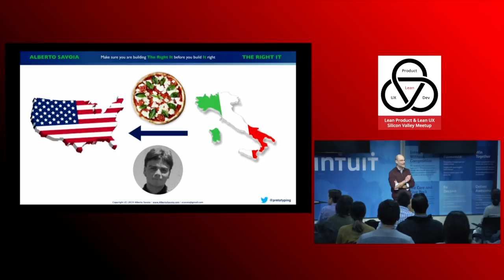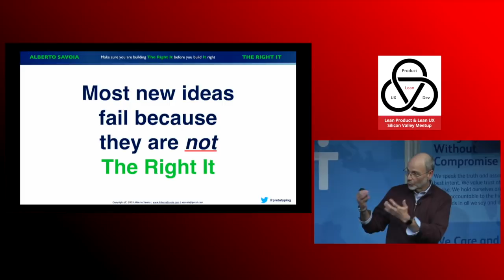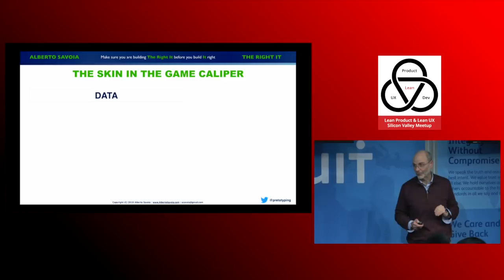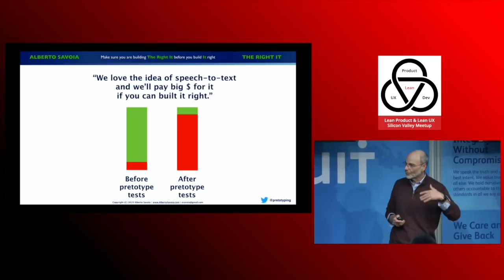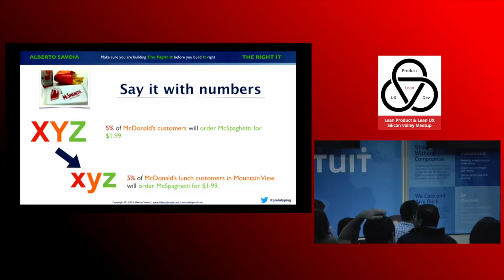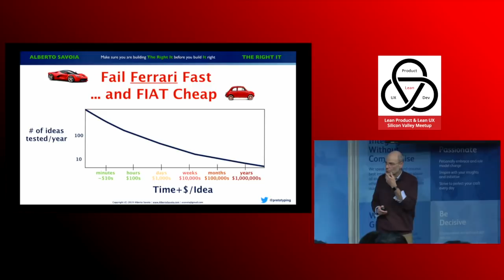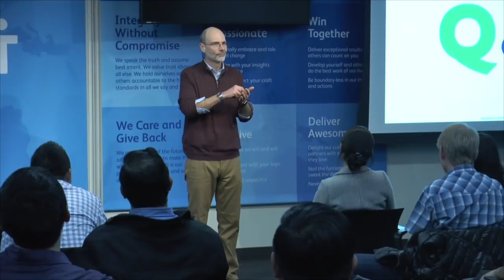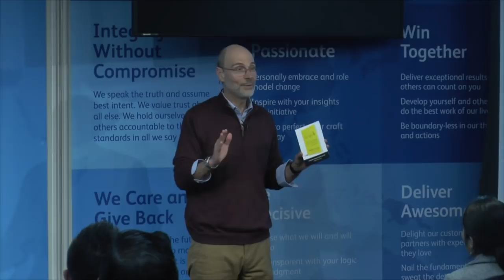"Why Products Fail & How To Make Yours Succeed" by Google's 1st Eng. Manager at Lean Product Meetup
Former Google Director of Engineering, Innovation Agitator and author Alberto Savoia shared his advice on "The Right It-Why So Many Ideas Fail and How To Make Sure Yours Succeed." on February 28th, 2019.

In this talk, based on his work at Google and his new book, Alberto shared his unique perspectives on failure and teach you the tools and techniques you need to fight the Law of Failure-and win!

Alberto Savoia is an engineer, entrepreneur, and innovator. As Google's first engineering director, he led the team that launched Google AdWords and later became the company's Innovation Agitator. Prior to Google, Alberto founded a successful startup and was Director of Software Research at Sun Microsystems Laboratories, where he played a key role in the development of Java technology and tools.